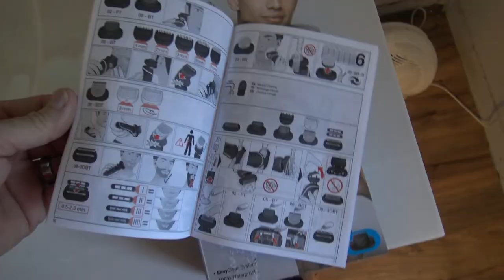Braun Series 5 5018s Electric Shaver Review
This is my review of the Braun Series 5 5018s electric shaver review...